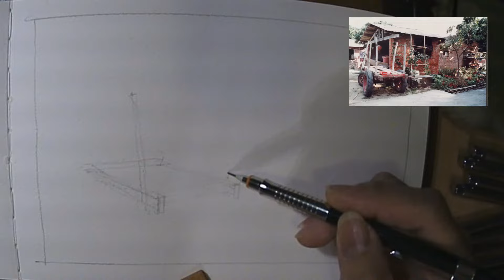我的水彩日記 農村